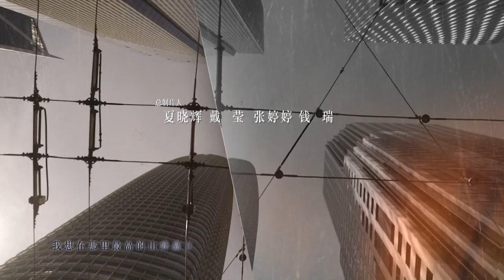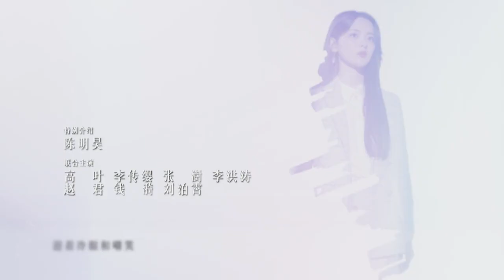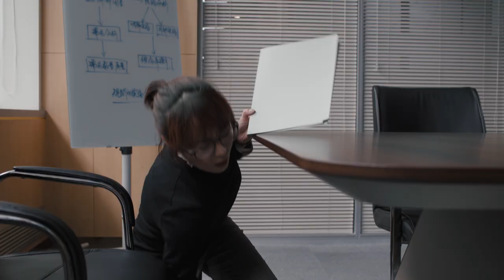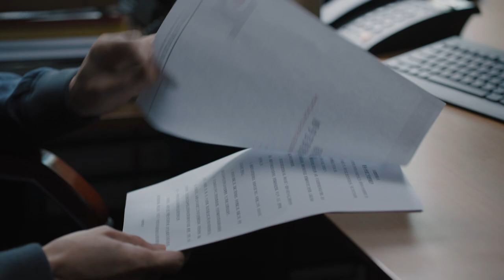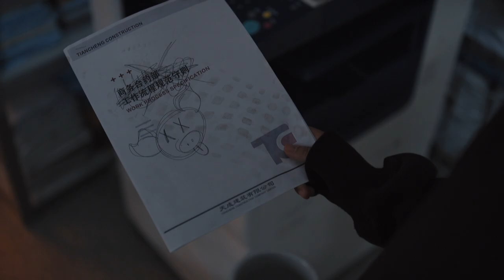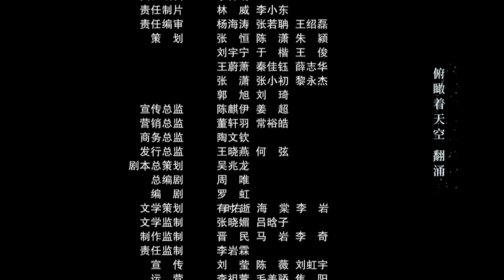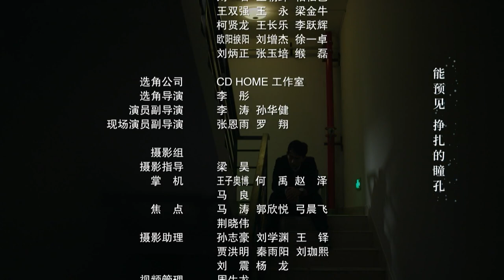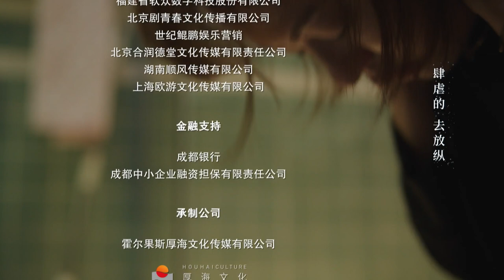【FULL】The Ideal City EP14 | 理想之城 | Sun Li孙俪, Mark Zhao赵又廷, Yu He Wei于和伟, Yang Chao Yue杨超越 | iQiyi